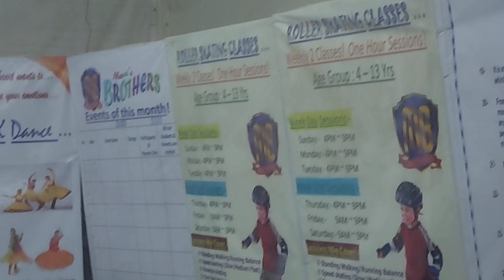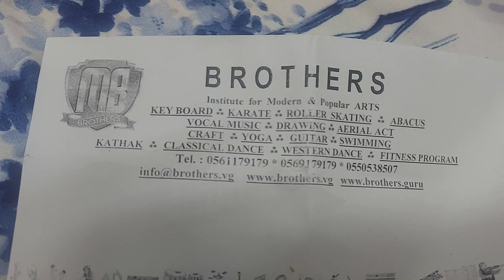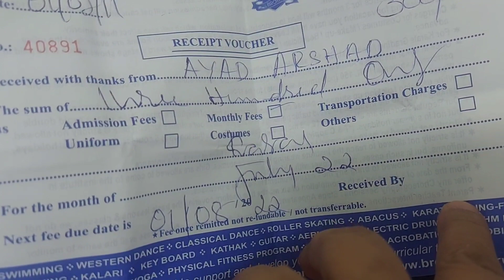Summer vacation mein bacchon ke liye kya activity ki jaye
extracurricular,
extracurricular analysis,
extracurricular natural,
extracurricular moments,
extracurricular above ground pool,
extracurricular above the law,
extracurricular above the rim,
extracurricular across america,
extracurricular across the universe,
extracurricular across country,
extracurricular across the world,
extracurricular after credits,
extracurricular against humanity,
extracurricular against the spread,
extracurricular against harry,
extracurricular along am i,
extracurricular alongside windows 10,
extracurricular alongside synonym,
extracurricular alongside gohan's namekian mentor,
extracurricular amid stock,
extracurricular amid definition,
extracurricular around me,
extracurricular

extracurricular despite definition,
extracurricular down syndrome,
extracurricular down under,
extracurricular during pregnancy,
extracurricular during period,
extracurricular during labor,
extracurricular except you,
extracurricular for college,
extracurricular for med school,
extracurricular for harvard,
extracurriculars for ivy league,
extracurriculars for computer science,
extracurriculars for high school,
extracurriculars for law school,
extracurriculars for mit,
extracurriculars for stanford,
extracurriculars for university,
extracurricular in hindi,
extracurricular in korean,
extracurricular in asl,
extracurriculars in high school,
extracurricular activities in tamil,
extracurricular activities in school,
extracurricular activities in resume,
extracurricular activities in cv,
tnusrb extracurricular activities,
extracurricular trailer in hindi,
extracurricular online,
extracurricular like series,
kdrama like extracurricular,
movies like extracurricular,
extracurricular mid credit scene,
extracurricular mid size,
extracurricular minus the bear,
extracurricular minus death,
extracurricular near me,
extracurricular near death,
extracurricular breath of life,
extracurricular studies of the astral kind,
extracurricular making of,
importance of extracurricular activities,
importance of extracurricular activities speech,
importance of extracurricular activities essay,
benefits of extracurricular activities,
ending of extracurricular explained,
types of extracurricular activities,
list of extracurricular activities,
extracurricular on netflix,
essay on extracurricular activities,
speech on extracurricular activities,
reaction on extracurricular,
extracurricular on top of foot,
extracurricular on top of head,
extracurricular top of the world,
extracurricular meaning,
extracurricular out of context,
extracurricular outside of school,
extracurricular outside scene,
extracurricular over the years,
extracurricular over 40,
extracurricular past tense,
extracurricular past life,
extracurricular past and future,
extracurricular per day,
extracurricular per hour,
extracurricular per year,
extracurricular per minute,
extracurricular plus episode,
extracurricular post office,
extracurricular post malone,
extracurricular post credits,
extracurricular post credits scene,
premed extracurricular activities,
extracurricular pro shop,
extracurricular pro day,
extracurricular pro series,
extracurricular pro wrestling,
extracurricular fight scene,
extracurricular ending scene,
extracurricular death scene,
extracurricular kitae fight scene,
extracurricular best scene,
extracurricular hurt scene,
extracurricular bullying scene,
extracurricular kwak kitae scene,
extracurricular opening scene,
extracurricular jisoo scene,
extracurricular activities other than sports and education,
extracurricular activities other than sports and education in tamil,
extracurricular through the years,
extracurricular dusk till dawn,
extracurriculars to get into ivy league,
extracurriculars to do at home,
extracurriculars to do,
extracurricular react to,
extracurricular activities to get into harvard,
extracurricular parallel to none i am perpendicular,
extracurricular react to gacha,
react to extracurricular kdrama,
reaction to extracurricular ep 1,
reaction to extracurricular trailer,
extracurricular under armour,
extracurricular preview,
extracurricular unlike denominators,
extracurricular until christmas,
extracurricular until dawn,
extracurricular unto the lord,
extracurricular unto you,
extracurricular up syndrome,
extracurricular up there,
extracurricular upon a time,
extracurricular upside down,
extracurricular upside down cake,
extracurricular upside down text,
extracurricular upside down scene,
extracurricular fight,
extracurricular punch,
extracurricular via email,
extracurricular vs hobby,
extracurricular vs leadership amcas,
extracurricular vs hobby amcas,
extracurricular vs academics,
extracurricular vs co curricular,
extracurricular lesson with hideaki anno,
extracurricular play with fire,
extracurricular kdrama,
extracurricular without me,
extracurricular without context,
extracurricular worth watching